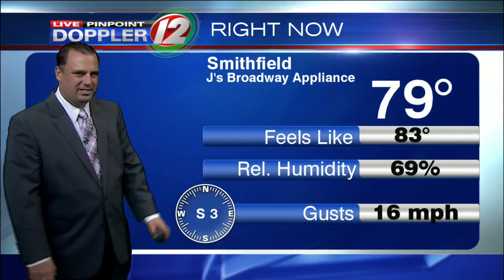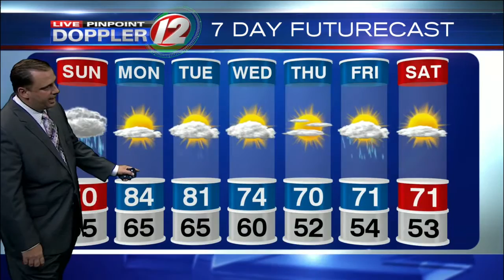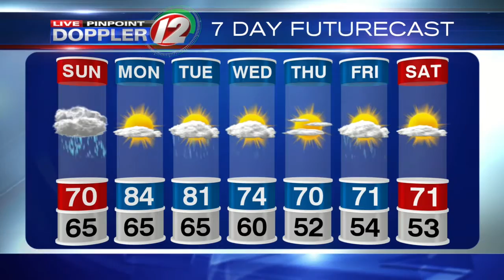Live Pinpoint Doppler 12 7Day Futurecast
T.J. Del Santo's Live Pinpoint Doppler 12 7Day Futurecast from 6/4/2016.  Some heavy rain for Sunday.